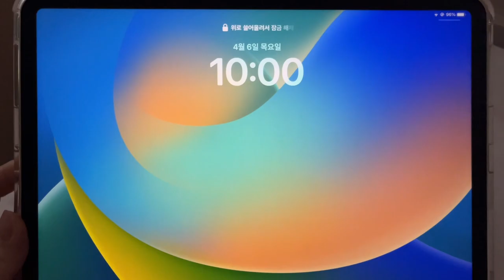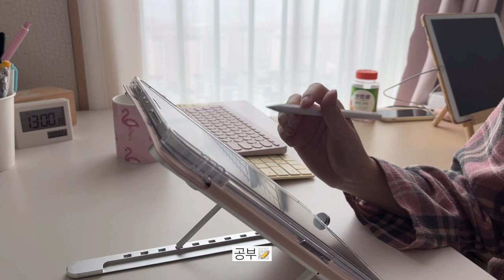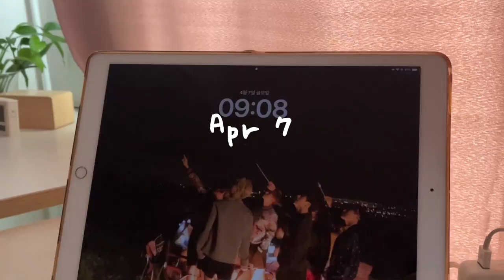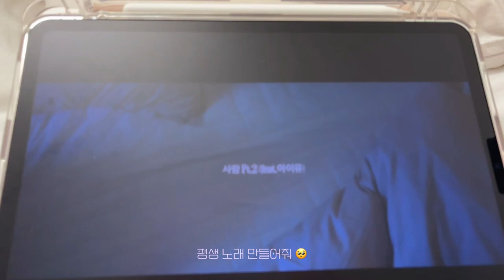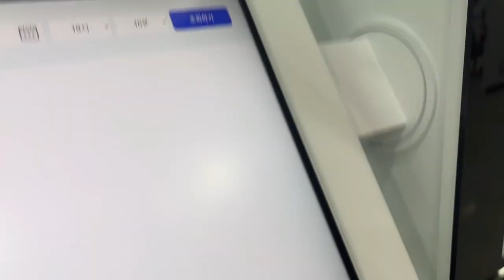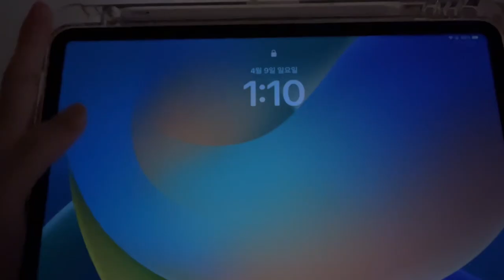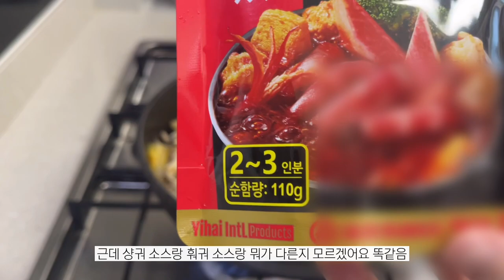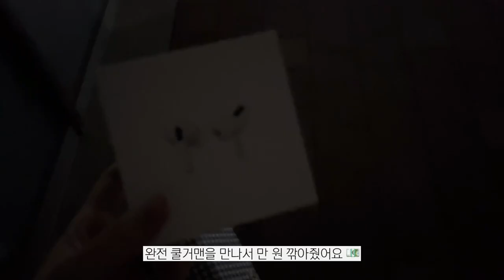키보드 특집⌨️ 매직키보드2, 로지텍 mx keys mini (for Mac) 도서관 갔다가📚 당근 거래🥕 백예린 콘서트 티켓팅🎟️ 마라샹궈🥘 배홍동 쫄쫄면👩🏻‍🍳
영상 문제로 재업로드 했어요 ☺️
갑자기 키보드 부자가 되어서 돌아왔습니다..
이번주도 화이팅 !

iPad : iPad Pro 11-inch 4th Silver
Apple pencil 2nd
iPad Film : nelna matte film
✏️ Apple pencil Tip : nelna metal my-tech, lite
낼나샵(nelnashop) 추천인 코드 : BKGXE8CV
😈 Market kulry : 이연복 목란 짜장면, 깁펠 데니쉬 꽈트로 치즈, 허쉬 쿠키앤크림 딥피드 프레첼🥨
iPad case 신지모루 클리어 애플펜슬 수납 태블릿PC 케이스
맥북 거치대 애니클리어 프리미엄 알루미늄 노트북 스탠드 AP-8